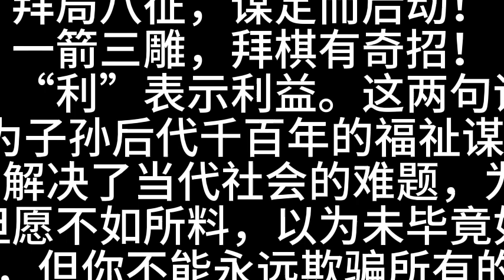拜局八征，谋定而后动！一箭三雕，拜棋有奇招！“功”指的是名誉名声，“利”表示利益。这两句话的意思是截然不同的。1、“功在当代，利在千秋”意思是：所做的事为子孙后代千百年的福祉谋划，有利于未来的发展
Alpha Ocean 大海:
拜局八征，谋定而后动！
一箭三雕，拜棋有奇招！
“功”指的是名誉名声，“利”表示利益。这两句话的意思是截然不同的。
1、“功在当代，利在千秋”意思是：所做的事为子孙后代千百年的福祉谋划，有利于未来的发展，被当代的社会所颂扬。
2、“利在当代，功在千秋”意思是：所做作为解决了当代社会的难题，为当代万民谋福，凭借此项功绩为后世颂扬。、
【思想精读（名言）】我因为常见些但愿不如所料，以为未毕竟如所料的事，却每每恰如所料的起来，
你可以暂时欺骗所有的人，你甚至可以永远欺骗一部分人，但你不能永远欺骗所有的人（You may fool all the people some of the time; you can

没有什么不可能——“没有办法”或“不可能”常常是庸人和懒人的托辞。